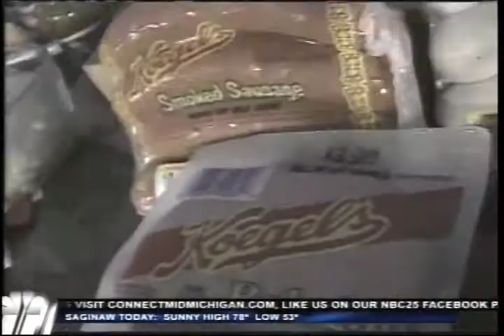Mr. Koegel cooks, Mr. Zehnder tastes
Famous Jon Koegel cooks live on the NBC25 Morning Show, and guest Bill Zehnder tastes the delicious meats.